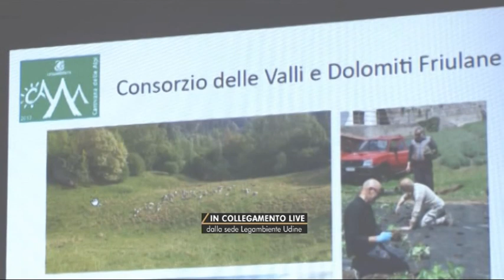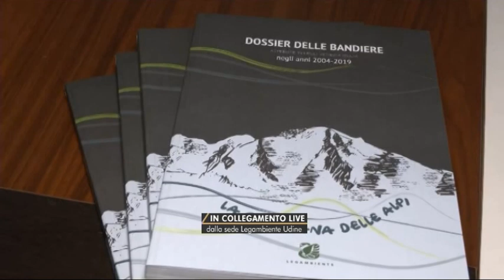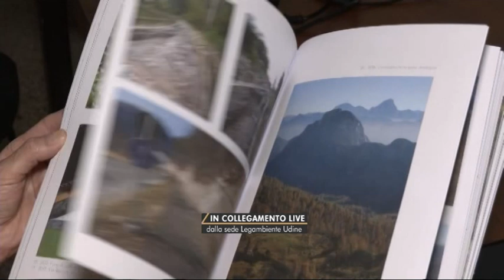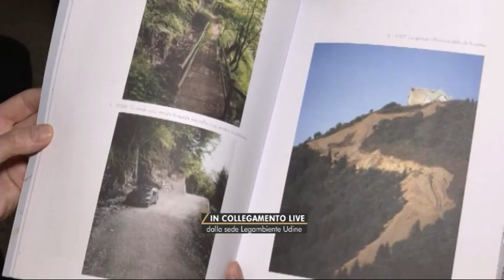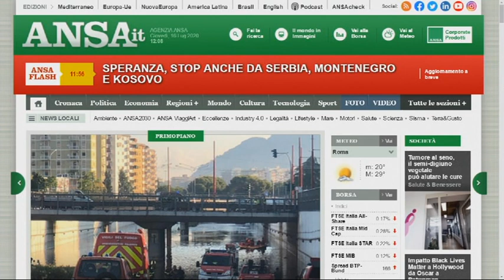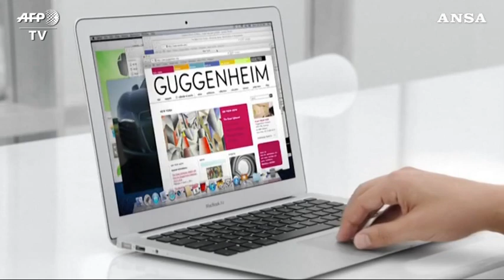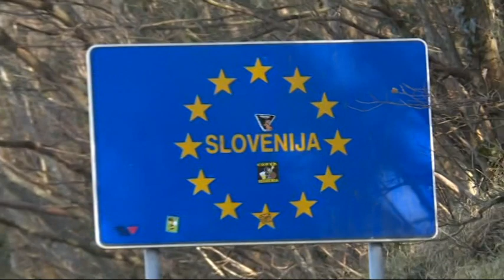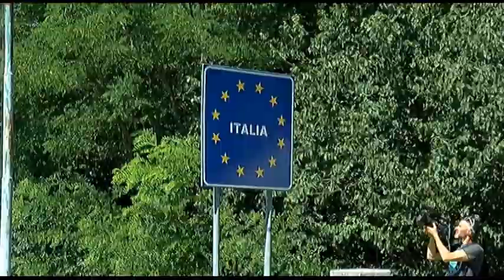TG 24 NEWS | 16 Luglio 2020 | ore 12